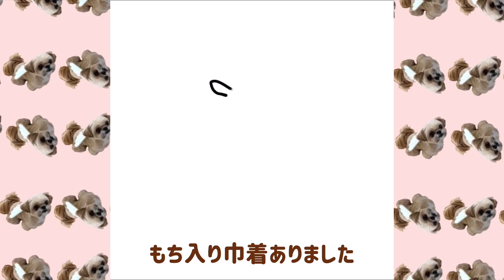いなばWanちゅーる vs デビフささみカット チワワ×シーズー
5種類のおやつを並べたとき、むぎはデビフ「ささみカット」から食べましたが、対抗馬としていなば「Wanちゅーる」と並べてみました。
Earlier, when I lined up a lot of dog treats, he ate from the chicken breast strip. This time, I lined up chicken breast and Wan churu.

【犬の反応】大好きなおやつを並べたら何から食べる？ チワワ×シーズー

男だけでお留守番！犬用おっとっとでおやつタイム チワワ×シーズー

チワシー ( チワワ & シーズー 犬 )